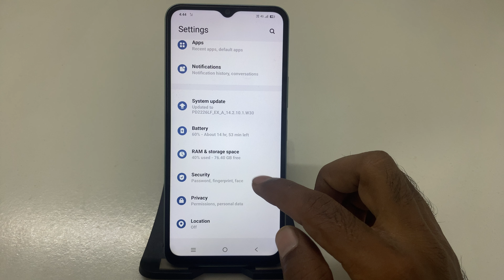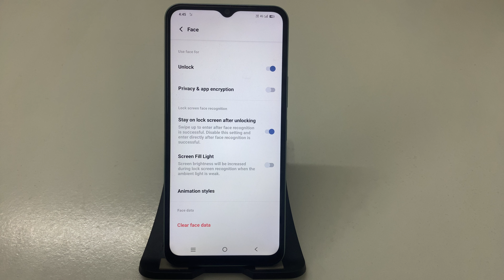How to set face lock in Vivo Y22 || Vivo Y22: How to Set Up Face Lock Easily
Step-by-Step Guide to Enable Face Lock on Vivo Y22
Vivo Y22 Mein Face Lock Kaise Set Karein
How to Activate Face Lock on Vivo Y22 in Simple Steps
Vivo Y22: Secure Your Phone with Face Lock Setup
Complete Guide to Setting Face Lock on Vivo Y22
Vivo Y22: How to Enable Face Lock for Extra Security
How to Use Face Lock Feature on Vivo Y22
Vivo Y22: Set Up Face Lock for Quick and Secure Access
Vivo Y22 Mein Face Lock Set Karne Ka Aasan Tarika